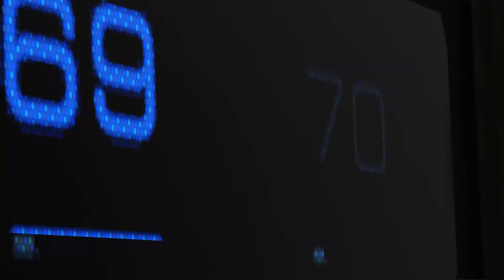[STAR WARS BATTLEFRONT 2] PARTIE 2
Le temps de l'aventure commence!